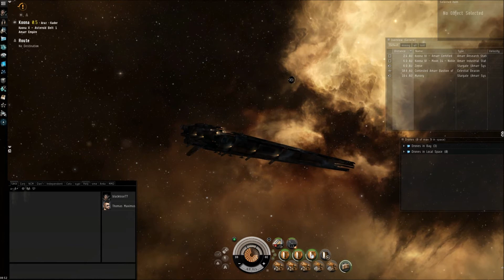the man behind the rose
hello my friends blackendrose here with a special feature explaining whats going on with my channel.

I go into why ive not been doing so many uploads lately and a few details about whats going on and alittle bit about myself :)

this is also to say that if you guys have a question for me then I may put together a Q&A if I get enough of the, just drop them in the comments section

just want to say thank you to everyone who has supported me and special thanks to angel masquerade for  being supportive and being a great friend